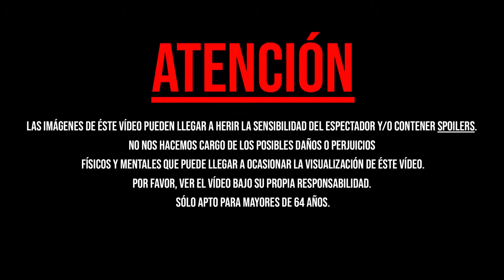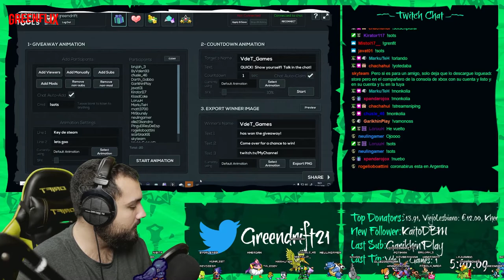Segundo año en Twitch | Recopilación/Funny moments del canal durante 2019/2020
Recopilación de los mejores momentos vividos durante este año en el canal de Twitch!